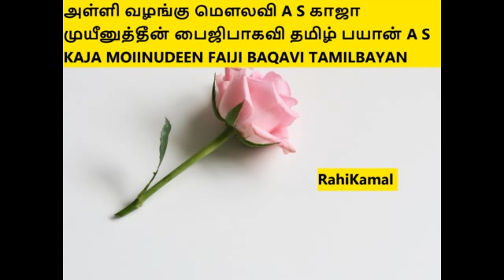அள்ளி வழங்கு மௌலவி A S காஜா முயீனுத்தீன் பைஜிபாகவி தமிழ் பயான்